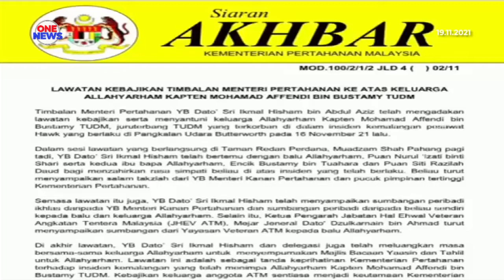Timbalan Menteri Pertahanan serah sumbangan kepada keluarga Kapten Mohamad Affendi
Timbalan Menteri Pertahanan, Datuk Seri Ikmal Hisham Abdul Aziz menyantuni keluarga juruterbang TUDM Allahyarham Kapten Mohamad Affendi Bustamy di Taman Redan Perdana, Muadzam Shah, Pahang.

Selain menghadiri majlis bacaan yasin dan tahlil, beliau turut menyampaikan salam takziah Menteri Kanan Pertahanan, Datuk Seri Hishammudin Tun Hussein dan pucuk pimpinan tertinggi ketenteraan negara.

Datuk Seri Ikmal bertemu balu dan ibu bapa Allahyarham bagi menzahirkan rasa simpati atas kejadian yang berlaku termasuk menyerahkan sumbangan peribadi dan sumbangan Yayasan Veteran Angkatan Tentera Malaysia.

Selasa lalu, nahas pesawat Hawk 108 berlaku ketika menjalani latihan penerbangan di kawasan landasan Pangkalan Udara Butterworth.

Insiden turut menyebabkan juruterbang Mejar Mohd Fareez Omar cedera.